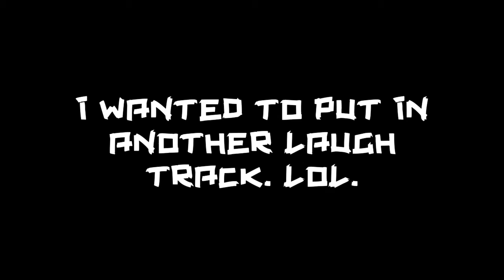SWAG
Hey Folks! uToxicCake here.

Today we will be talking about the guy in the thumbnail.

Thanks to TheFatRat and glue70 for the awesome music!